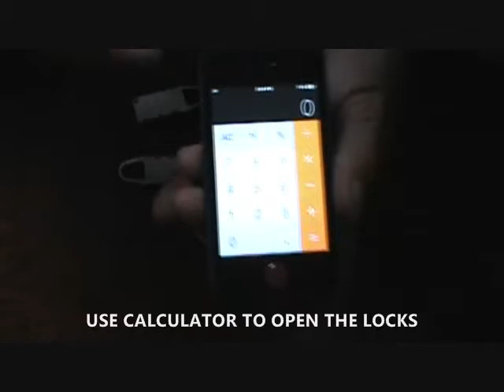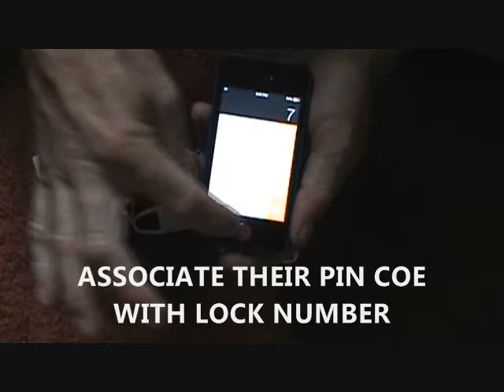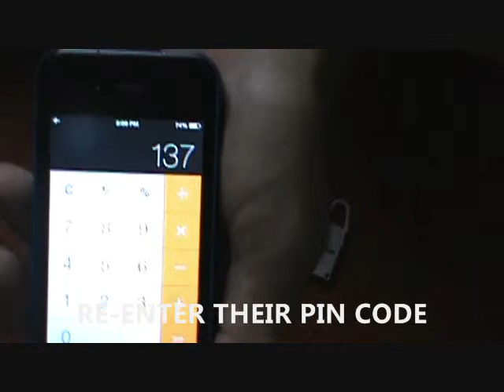IPHONE COMBINATION LOCK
Use THEIR IPhone to OPEN a COMBINATION LOCK in seconds.